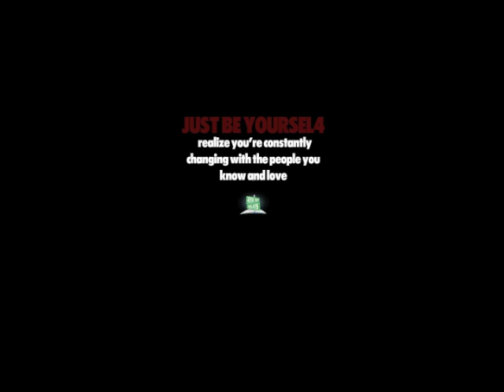ALLiTiZ - YOU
"YOU" track 13 off the ALLiTiZ album "Just Be Yourself"